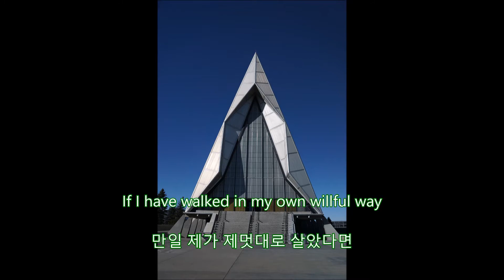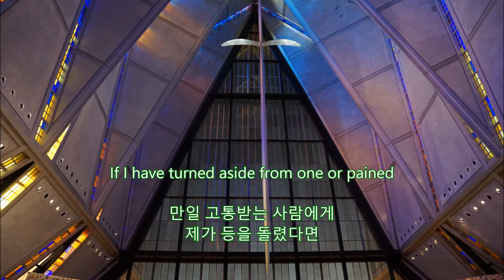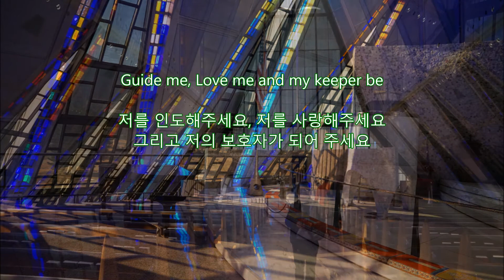Evening Prayer – Jim Reeves : US Air Force Academy Cadet Chapel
Evening Prayer – Jim Reeves
US Air Force Academy Cadet Chapel